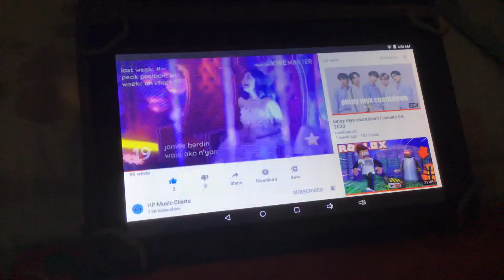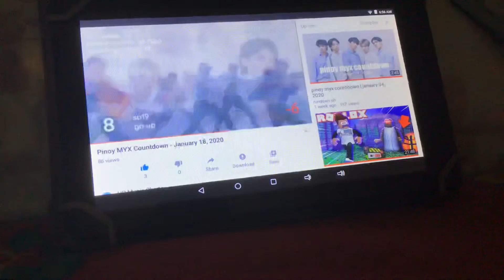Pinoy Myx Countdown Recap (January 18, 2020)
From Tristan’s (Milan Tristan) legends, the upload is not so fast from the techniques

Songs Leaving The Charts:
19. Ngiti Mo - Donny Pangilinan
16. Pangarap Kong Pangarap Mo - Zephanie
15. Kalangitan - Chiquerella
11. Come Inside Of My Heart - IV OF SPADES

Here’s The Charts:
20. Imahe - Magnus Haven (New Entry)
19. Wala Ako N’yan - Janine Berdin (New Entry)
18. Crush - Elmo Magalona
17. Vie (Sabihin Mo Kung) - Nobita
16. Amfee - Alex Gonzaga
15. Kapag Ako Ay Nagmahal - Yeng Constantino
14. Ikaw Ang Akin - Yeng Constantino
13. Sana Na Lang - Yeng Constantino ft. Gray Sky Sun
12. Pa’no Ba - BoybandPH
11. Perfectly Imperfect - Jayda & Jeremy
10. Diyan Ba Sa Langit - Morisette ft. Jason Dy & KIKX
9. Paano Kung - Juris
8. Go Up - SB19
7. Catching Feelings - Inigo Pascual ft. Moophs
6. Binalewala - Michael Dutchi Libranda
5. Isang Gabi - Julie Anne San Jose ft. Rico Blanco (New Entry)
4. Laro - CK & Vivoree
3. Catriona - Matthaios
2. Time After Time - MNL48
And number 1 is
Alab (Burning) (New Entry)

Number 1 Spot (January 19, 2019)
1. Diamond - Jake Zyrus

Watch Tristan’s Last Videos: Myx International Top 20 Recap (January 11, 2020)

Category   Entertainment
Shows       Milan Tristan’s Videos 2